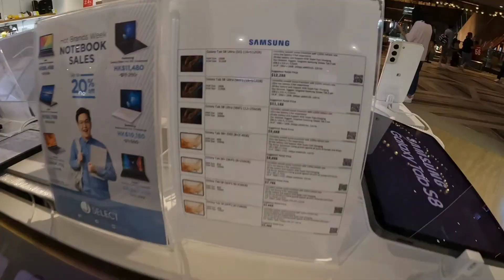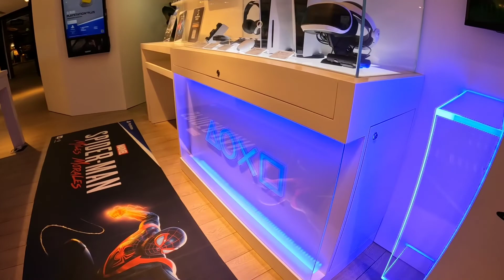चिम शा चुई तिरा डुलदै बऊ,छोरा ||(⊙o⊙)🇳🇵🇭🇰